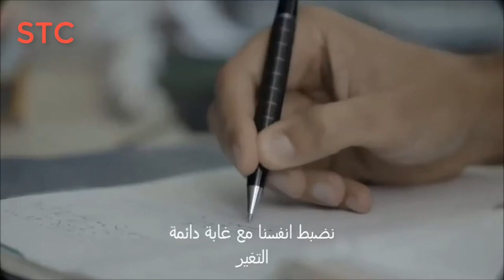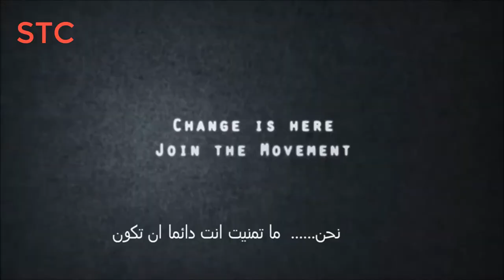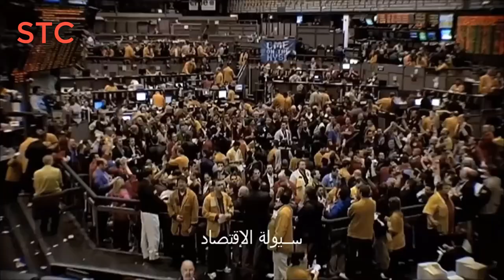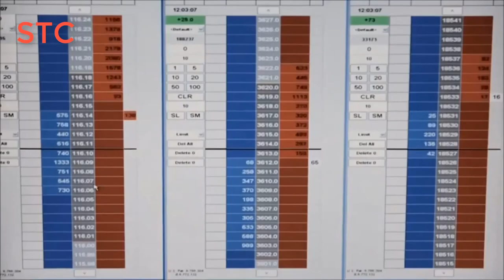الحلقة الثالثة_كيفية الإختيار الأمثل لمكان وقف الخسارة فى التداول فى البورصة؟_سلسلة وقف الخسارة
بعدة طرق يمكن إختيار أنسب مكان لوقف الخسارة_شاهد الفيديو لمعرفة المزيد؟